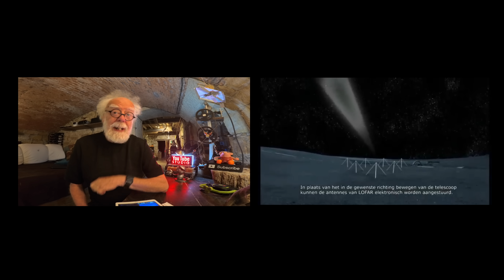ET Signal The Real Story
EU researchers have recently identified subtle variations in the signal that had gone unnoticed during the initial investigation. These variations were too structured and too precise to be the result of mere Earth tech interference. Two groups working independently reached the same conclusion that BLC1 might not be interference after all. The signal's behavior was also unlike anything that could be detected in nature.

New telescope makes et technology signals easier to find.

SETI with SKA SKA, like ATA, will use the fact that, in the 3-degree FOV of the single elements, up to 10 1-arcmin beams can be synthesised and 10 stars observed. This can be going on, ‘piggy-back’, while the astronomy target is observed. Thus apart from the cost of the synthesiser, with its multiple target, wide band, narrow bandwidth, coverage, the SETI search comes for free. Of course, not all the sky will be covered with the astronomy pointings, so some dedicated fraction of observing time may also be needed to cover nearby, or specially interesting, stars. The default program is to have receivers with 0.01Hz frequency bins covering the 0.5-10 GHz band. This band is the quiet spectral region between the non- thermal galactic background and the atmospheric emission bands. With 100 seconds on each target (if the astronomy observation lasts longer, then new beams are made and new stars looked at), and 3 re-looks per star (to deal with false alarms), then one million stars can be observed within 10 years, with a sensitivity to see that Earth TV station at 3 pc. The main gains with SKA are the ability to cover one million stars, with an increased sensitivity. As discussed above, this means that for the ﬁrst time
SETI with SKA 103 we would have some chance of catching a civilisation in its presumably brief radio-emitting phase. This chance will depend on the extent to which stars have habitable Earths, the extent to which each develop a civilisation, and the extent to which civilisations have radio emitters signiﬁcantly more powerful than present day Earth ones (as practically all the SKA SETI stars will be signiﬁcantly further away than 3 pc). SETI with SKA will be by far the most powerful SETI search ever un- dertaken, covering enough stars with enough sensitivity to probe signiﬁcantly further towards those ‘Earth’-type civilisations. And also do a wider and deeper for search for those ‘other’-type civilisations.